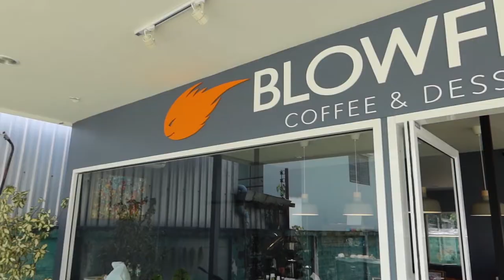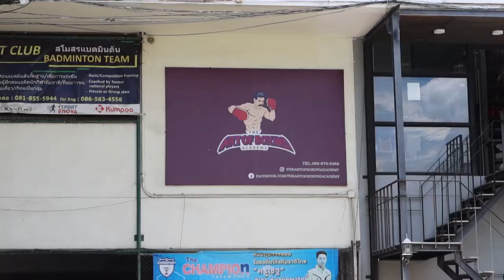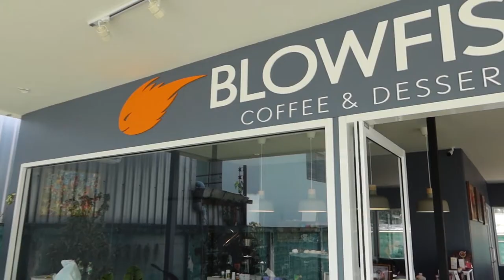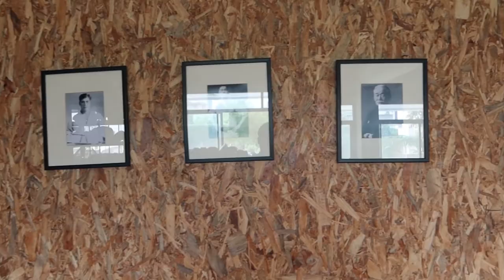[EN/TH SUB] Quick Tour in The Art of Boxing Academy🇹🇭 + Blowfish Coffee and Dessert Lost Furukawa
With English and Thailand Subtitles just turn on the CC!

Pahinga muna tayo sa pagala sa mga sikat na pasyalan sa Bangkok. For Filipino Fans of Bright Vachirawit Chivaaree, this video is for you! Binisita ko muna saglit ang Boxing Gym ni P'Bai. Konting lakad lang from Boxing Gym, meron kayong makikitang coffee shop with dessert. Must try kung coffee lover kayo! Sayang nga lang kasi nawala yung videos na nagrereview ako ng food. Bawi nalang ako pagbalik ko sa Bangkok. Enjoy!

Bright is best known for his leading roles in 2gether: The Series (Sarawat Guntithanon), and F4 Thailand: Boys Over Flowers (Thyme Akira Paramaanantra).